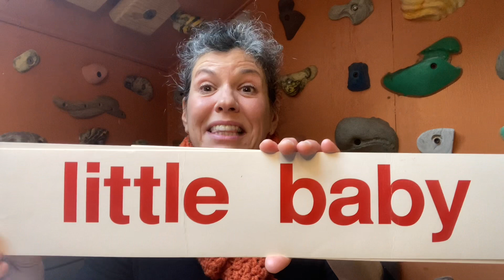Lesson 51F Baby/Toddler Learning to Read English Program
5 New Days of Evolving Words – INTRODUCING COUPLETS THIS WEEK - as we gradually build from couplets to phrases, then sentences and then a book! Keep Showing Up for your Child showing them these short videos sprinkled throughout their day. (BEGIN WITH LESSON 15A, IF YOU ARE JUST STARTING THIS PROGRAM and build from there with the daily practice for your baby.) You will be amazed to see them read in a matter of months. It is so cool! Aim to limit their viewing to these six videos a day. Try to be consistent, showing these videos to your child every day and ONLY when they are feeling HAPPY.  TWO NEW WORDS INTRODUCED EVERY DAY!
Ten words retired each week and ten new words introduced!
Day 2 of 5: Today includes six short videos (to watch throughout the day) with two sets of five words each (with one new word in each set) but presented in a different order each time. Let your baby/toddler/child watch these super quick videos (throughout the day, but only when they are feeling HAPPY and with no other distractions/noise. (If they are teething or feeling cranky wait until they are feeling happy again. Skip a day if need be and then come back to it. Keep showing up when they are happy and stay consistent with the daily, quick, but joyful exposures to the words.) Let them watch only one video at a time and then do something else. Later, let them watch another video and sprinkle them throughout the day - We'll review these words over the next five days and will add a new word each day until it is a new set of words. We’ll continue this pattern adding two new words daily because your baby will have learned to read them. NEVER test your baby. Just trust that they are learning. No stress, no pressure, JUST JOY! You'll be amazed how quickly they will learn to read. Babies learn so fast! NOTE TO PARENTS: At the end of each session:  TELL your child that they are very good and very bright.  TELL your child that you are very proud of him/her. TELL him that you love him/her very much. It is wise to hug your precious little one to express your love for him/her physically.